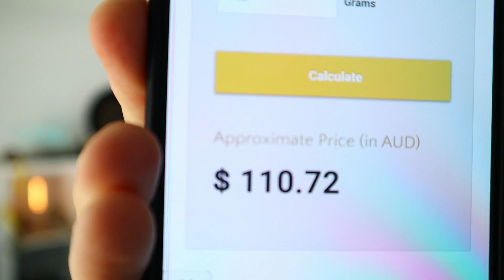I did NOT expect to find that much GOLD on day one!